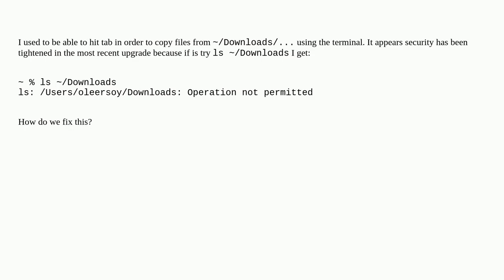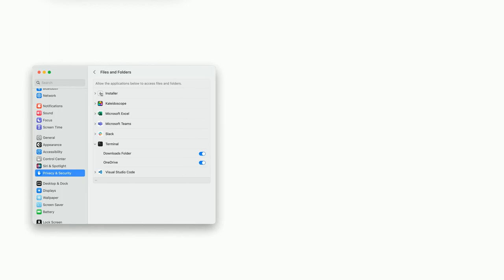ls ~/Downloads Operation not permitted?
A special thanks goes out to the community

  security macos ventura terminal